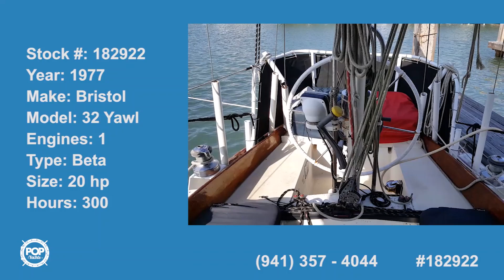[UNAVAILABLE] Used 1977 Bristol 32 Yawl in Port Isabel, Texas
1981 J Boats 30 in Corpus Christi, Texas - $20,260

1978 Catalina 30 in Navajo Dam, New Mexico - $11,500

1985 Pacific Seacraft Dana 24 in Corpus Christi, Texas - $44,500